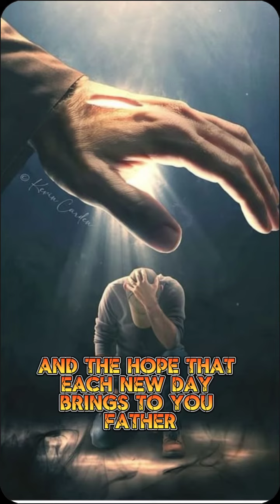February 16, 2024